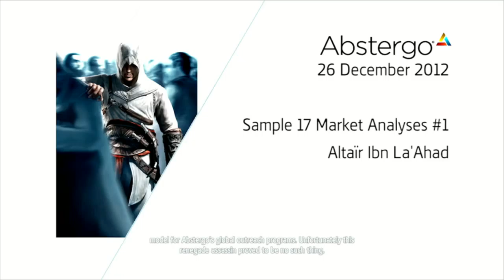Assassins Creed 4 Market Analysis Altair